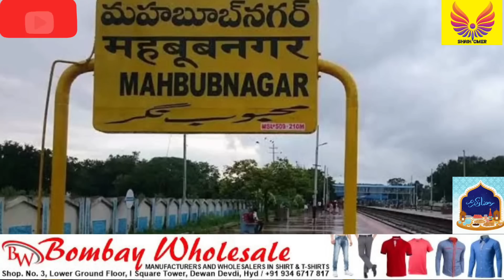Gold Sales Alert | Milk Rates Increased | LPG Gas | Eamcet Dates Changed | Raja Singh | Man Bird Flu